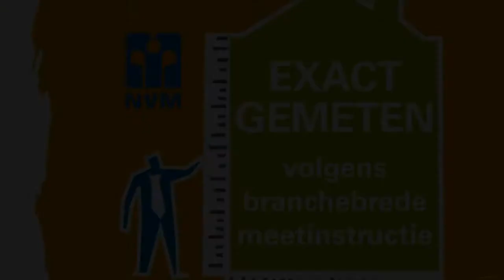Verkocht o.v.: Elzenlaan 37, ZWOLLE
Ruime en frisse hoekwoning met vrijstaande stenen garage en tuin. Deze goed onderhouden hoekwoning met garage is gelegen in de groene en vriendelijke wijk Berkum. Berkum is begin jaren zestig opgezet als tuindorp van Zwolle. Dit betekent brede groene lanen en een kindvriendelijk woonklimaat. Met een gunstige ligging ten opzichte van buurtwinkels, basisscholen, uitvalswegen, recreatiemogelijkheden en op fietsafstand van het stadscentrum van Zwolle.

Deze goed onderhouden woning is gebouwd in de jaren zestig op een kavel van 288 m². De woning is aan de achterzijde uitgebouwd waardoor een grote keuken met bijkeuken zijn gerealiseerd. De op het zuidoosten gelegen achtertuin is prettig en de gehele dag zonnig. Biedt veel privacy met het genot van twee terrassen. De lange oprit bied voldoende parkeerruimte en geeft toegang tot de stenen garage.

Indeling:
Begane grond: entree, hal met toilet, trap naar boven, meterkast en kelderkast. Ruime doorzon woonkamer (L-vorm) is voorzien van een massief eiken houtenvloer en siergashaard. De keuken is licht en praktisch. Voorzien van vaatwasser, combimagnetron, koelkast, gaskookplaat, afzuiging en close-in boiler. De keuken geeft toegang tot de bijkeuken die is voorzien van aansluiting voor wasapparatuur. 1e verdieping: overloop, 3 slaapkamers en een luxe badkamer met whirlpool, douchehoek en vaste wastafelmeubel. 2e verdieping: via vlizotrap bereikbare zolderruimte (stahoogte) v.v. velux dakraam en opstelling van CV-combiketel merk Nefit, type Ecoline HR (1999)

Bouwwaard:
Traditioneel gebouwde woning met opgemetselde gevels. Begane grondvloer van hout, 1e verdieping is stenen vloer. Gehele woning is voorzien van thermische beglazing. Geïsoleerde kap, constructie pannen gedekt. Garage uigevoerd in ½ steens metselwerk, bitumen gedekt 2010.

Gerealiseerde aanzienlijke renovaties en verbouwingen:
o Cv installatie 1999
o Badkamer geheel vernieuwd 1999
o Kozijnen op 1e verdieping vernieuwd in 2001
o Uitbouw, keuken en bijkeuken 2004
o Meterkast 2004 v.v. 10 groepen en aardlekschakelaar.
o Garage v.v. Elektriciteit, krachtstroom en verlichting in 2004
o Dakgoot gehele woning vernieuwd 2010
o Dak garage vernieuwd 2010
o Vloerbedekking trap 2011
o Schilderwerk binnen en buiten 2011

Algemeen
o Het huis is voorzien van dubbel glas en dakisolatie.
o Buiten- en binnenschilderwerk is uitgevoerd in 2011.
Overdracht

Status Verkocht onder voorbehoud

Bouw

Soort object Eengezinswoning, hoekwoning

Bouwjaar 1963

Woonoppervlak 87m²

Inhoud 360m³

Indeling

Energie

Verwarming C.v.-ketel

C.v.-ketel Gas gestookt nefit, ecoline HR, (1999)

Buitenruimte

Ligging In woonwijk

Tuin Achtertuin

Ligging tuin Gelegen op het oosten

Garage

Garage Vrijstaand steen voor 1 auto

Isolatie Dakisolatie